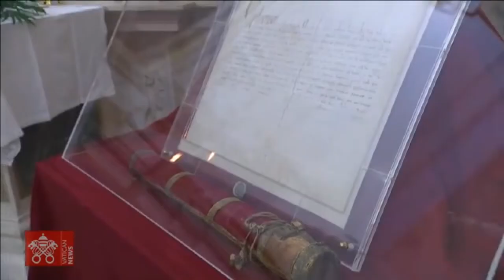Il Papa a L'Aquila nel segno del Perdono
Giornata di grandi emozioni quella di ieri non solo per L’Aquila ma per l’Abruzzo intero. Il Santo Padre, nel giorno dell’apertura della Porta Santa dice: «Questa può diventare la capitale del Perdono»